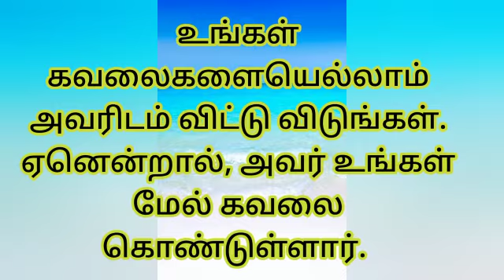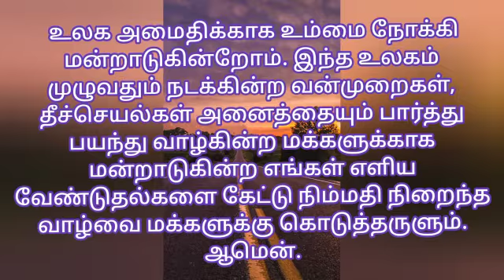Today's bible verse in tamil | Tamil vasanam . .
|Tamil bible catholic |aaruthal tharum vasanam..| today vasanam | intraiya irai varthai | catholic bible verse| tamil catholic bible verse | rc bible verse| vasanam |  ...17 August 2021